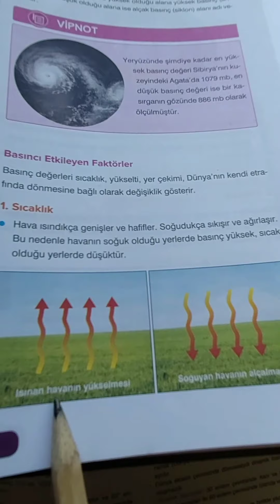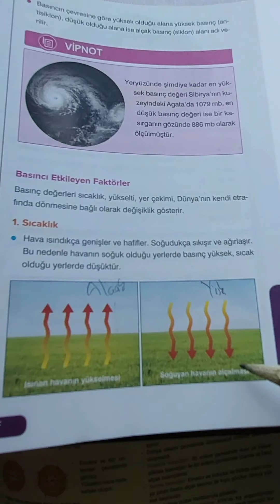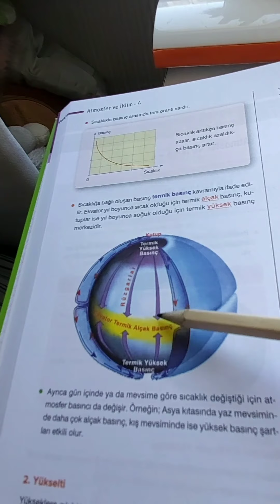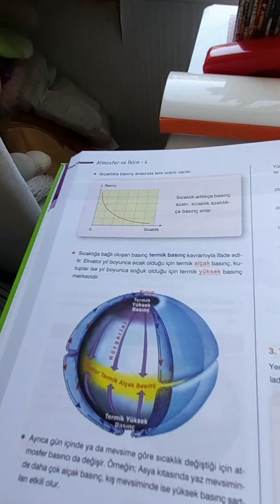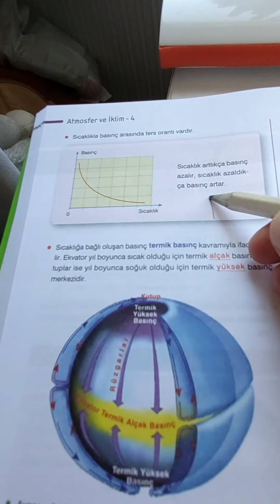9.Sınıf Coğrafya Dersleri. Basınç ve Basıncı etkileyen etmenler